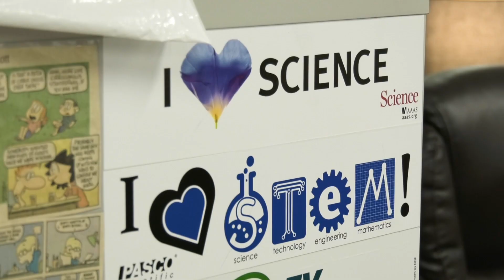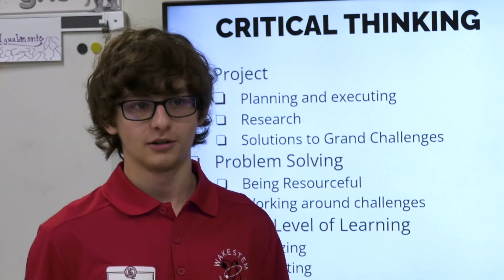New Campus: Wake STEM Early College High School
Ribbon cutting for the new Cary campus of Wake STEM ECHS, where students, teachers, and community leaders gathered to celebrate the new facilities!

Wake STEM ECHS is preparing tomorrow's problem solvers and work force by focusing on applied STEM principals to solve the Grand Challenges of Engineering. Students all take Career and Technology Education courses, and the school has a 100% graduation rate.